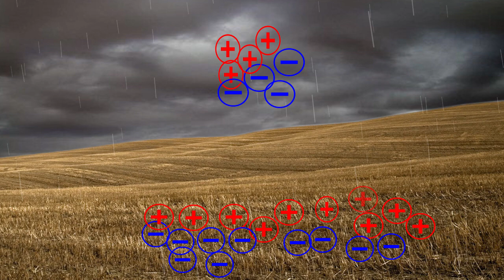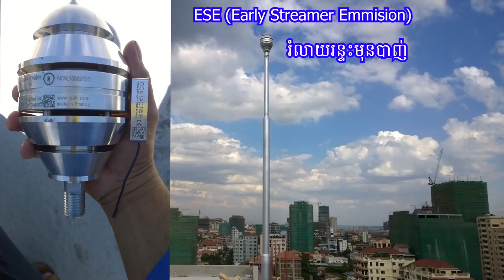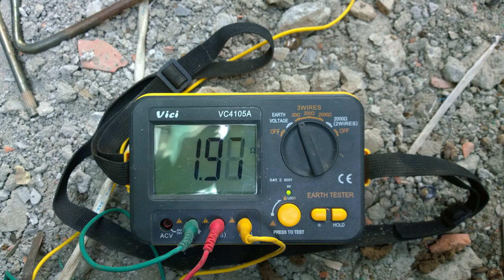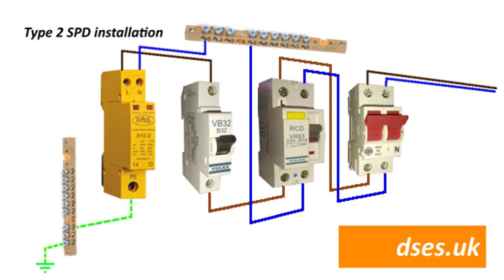ហេតុអ្វីបានជាមានបាតុភូតរន្ទះ និង វិធីការពារខ្លួនពីបាតុភូត រន្ទះ - Lightning Protection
ហេតុធ្វីបានជាមានរន្ទះ និង វិធីការពារខ្លួនពីបាតុភូត រន្ទះ - Lightning Protection
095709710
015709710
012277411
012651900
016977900